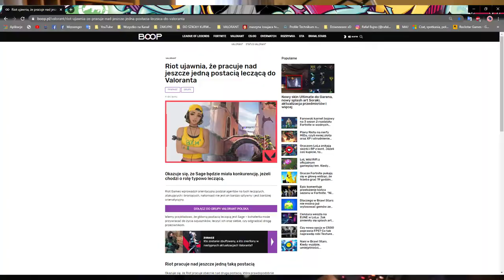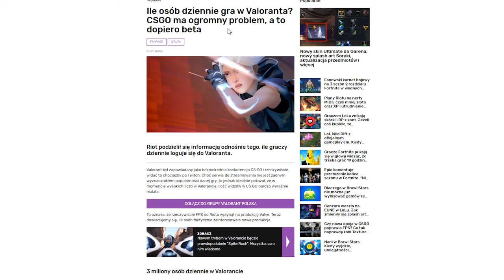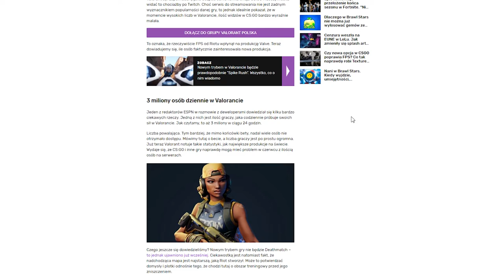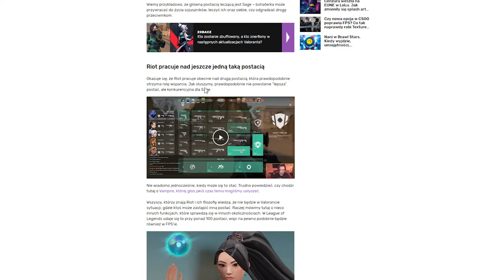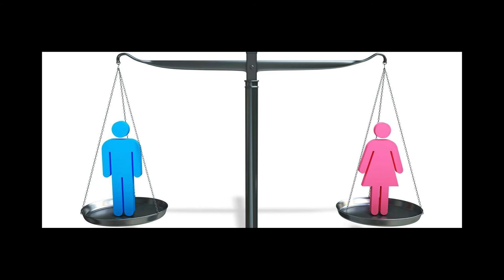NOWA AGENT W VALORANT " REYNA" CO DZIAŁO SIĘ PODCZAS BETY ? KIEDY PREMIERA ? - Newsy z Valoranta #4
📳 Masz kozak pomysł na współprace, wspólny film etc... pisz na mejla -
🔔Jeśli interesują cię moje filmy to walnij dzwona 🔔
⚠️No i oczywiście zostawiaj subskrajbera ⚠️

Źródła i oficjalny Fanpage i ig valoranta
Pamiętaj byczq jesteś kozak